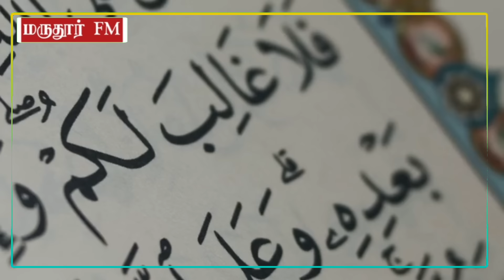ராமர் கோவில் விவகாரத்தில் சிக்கிய ரஜனிகாந்த். வெளுத்து வாங்கும் ரசிகர்கள். பா ரஞ்சித் கவலை.